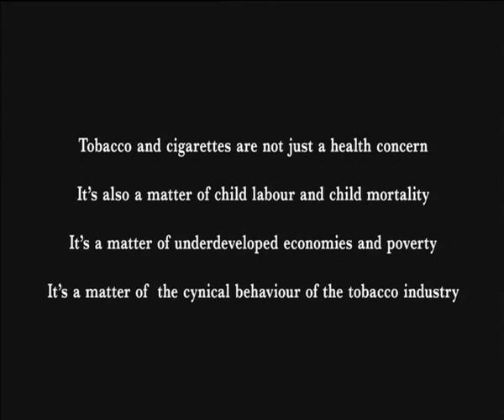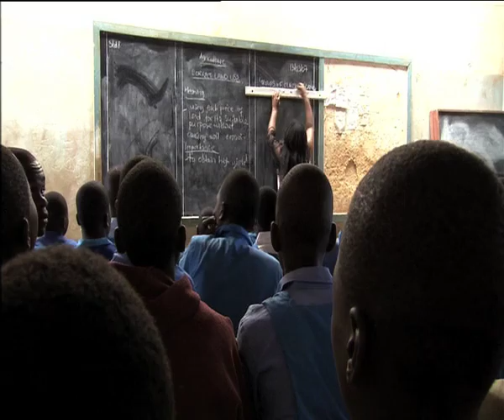Malawi's Tobacco Children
As the tobacco industry continues to shift its production to developing countries, more vulnerable children are being exposed to hazardous working conditions. It is estimated that over 78,000 children work on tobacco estates across Malawi  some up to 12 hours a day, many for less than 1 pence (1.7US cents) an hour and without protective clothing.

The Plan report 'Hard work, Little pay and Long Hours' reveals that child labourers, some as young as five, are suffering severe physical symptoms from absorbing up to 54 milligrams a day of dissolved nicotine through their skin - the equivalent of 50 average cigarettes. Professor Marty Otanez of the University of Colorado has done extensive research into child labour and tobacco farming in Malawi and welcomes Plans research: This is an important issue that the international community and tobacco companies cannot ignore any longer.